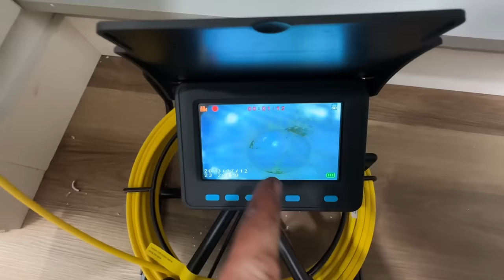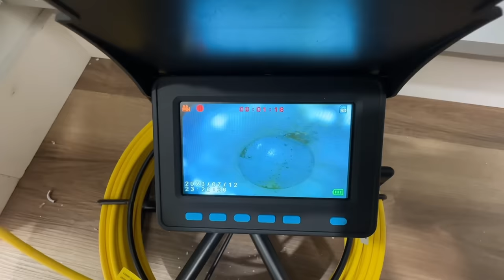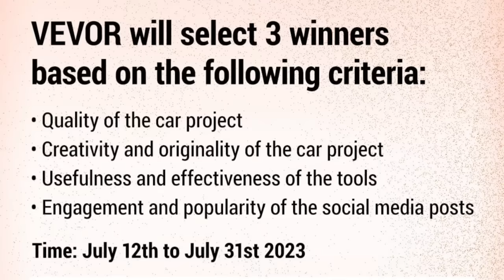Construction of a Duplex Part 21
Upgrade Your Car with VEVOR tools！
• Take photos or videos of your car project before, during & after. Show off your skills, creativity and results.
• Share your photos or videos on social media platforms.
• Use the hashtag VEVORdiy and tag @VEVOR in your posts.
Activity time July 12nd-July 31st

You can visit Bryson City and stay in a House WE BUILT! Link below (has all of Jaime's Rentals):

Limited Edition Perkins X Truewerk Shirts!